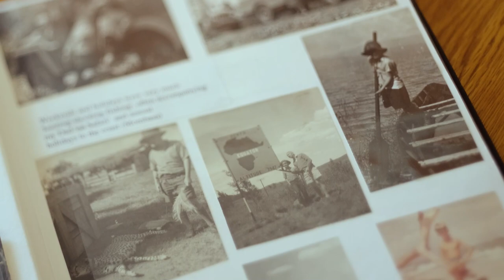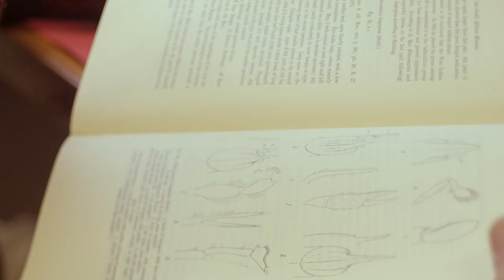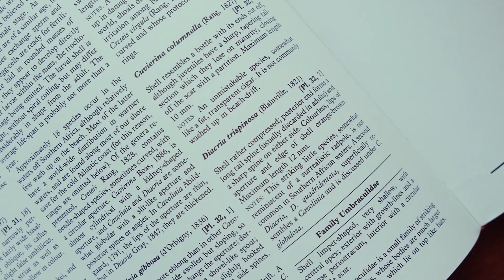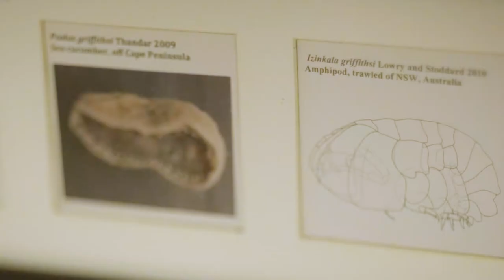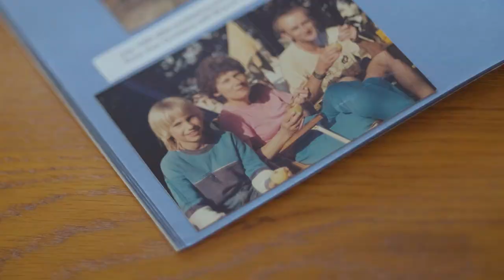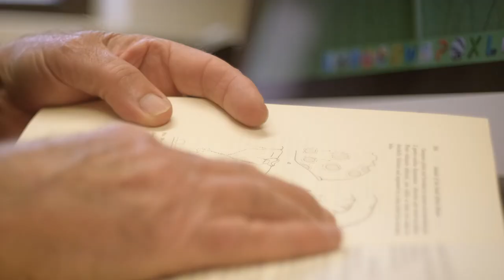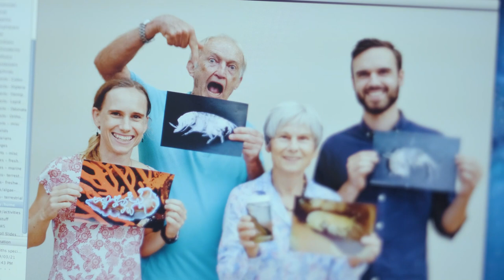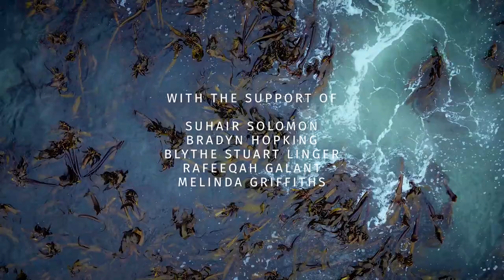Naming A Species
Episode 22: Naming A Species

Explore how species are discovered and named as Professor Charles Griffiths leads us on a journey of love and legacy, seeking the perfect species to name after his wife in this touching tribute.

Prof. Griffiths, an expert in marine biology, has discovered over 100 species new to science. Approaching retirement and dealing with his wife Roberta's illness, Charles wants to create a meaningful legacy: to name a new species in her honour.

We delve into the complex process of discovering and naming species. How does one even find a new species? How do scientists choose names? Is there a set of rules to follow? Which species was special enough to carry Roberta's name?

Matthew Griffiths (the filmmaker behind Explore The Shore and Charles & Roberta's son):
"After Roberta's passing, we took a hiatus from creating Explore The Shore. For this first new episode, I wanted to pay tribute to her in some way. Naming A Species is a really special ETS episode that captures Charles's journey into science and discovery and how that eventually led to our whole family having species' named after them, a unique achievement and a lasting scientific legacy."

Featured Animal: Sunamphitoe Roberta

Special Thanks to:
Melinda Griffiths
Suhair Solomon
Bradyn Hopking
Rafeeqah Galant
Blythe Stuart Linger

00:00 - Intro
01:31 - What's It Like Finding a New Marine Species?
01:54 - Charles Griffiths' Journey into Marine Biology
04:28 - Postgrad Studies and Amphipod Species of South Africa
04:53 - Why Is It Crucial to Name Each Species?
05:57 - Understanding Species, Genus, and Phylum
07:13 - The Process and Rules of Naming a New Species
09:02 - The Legacy of Taxonomic Work
11:00 - Has Charles Griffiths Had a Species Named After Him?
12:34 - How Does One Discover a New Species?
15:42 - A Tribute to Roberta
19:09 - What Happens After a New Species Is Found?
20:57 - The Kelp Bed Project
21:48 - Species Named After Griffiths' Family
22:18 - A Life of Meaning, Discovery, and Teaching
23:40 - Roberta's Card: a Legacy of Love and Discovery